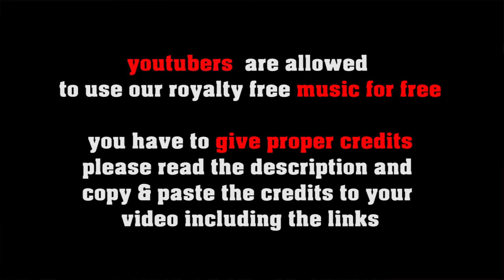Valleys & Hills no copyright pop rock ballad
or shorturl.at/ciqx7 FREE LICENSE (only for youtubers):
BUT you have to give credits in the video description as follows:

copy & paste
VALLEY & HILLS

1. Choose the music you like best for your clip
2. convert the video to mp3
3. sync the mp3 to your clip
4. upload your video to your channel
5. add song title and the link to the music clip on our Freesoundmusic channel in your description.